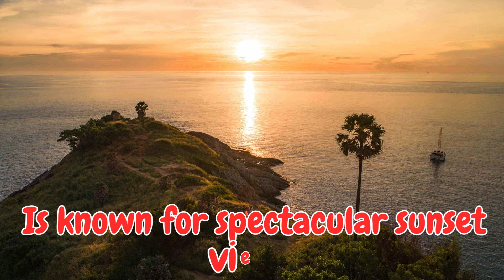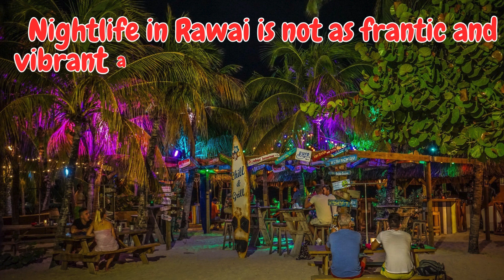Rawai Beach Phuket Thailand หาดราไวย์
Rawai village is located in the southmost tip of Phuket island. Rawai seduces visitors with its secluded bays and natural beauty. While the southern end of this beachfront village is mostly occupied by the local fishermen, the northern end is a preferred area among expats, retirees and artists who have chosen this uncrowded oasis as their permanent home base.